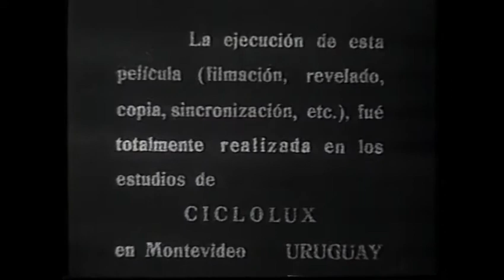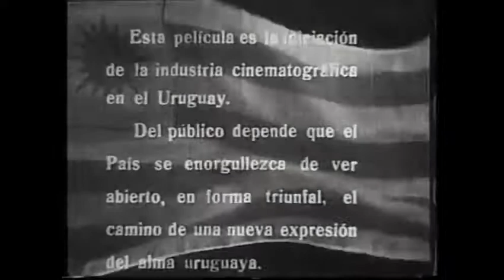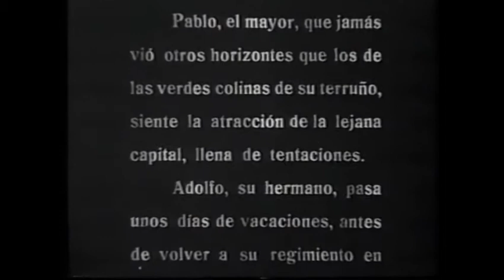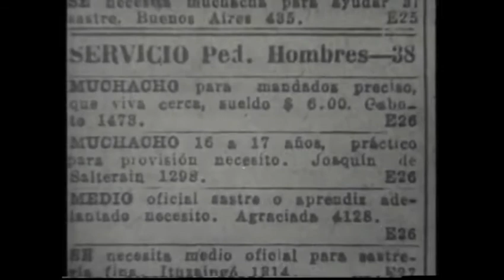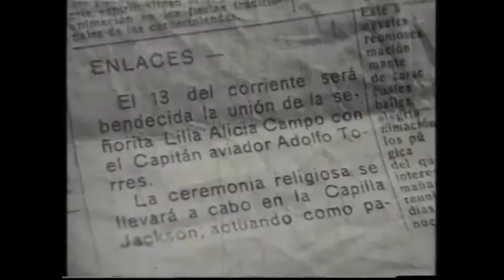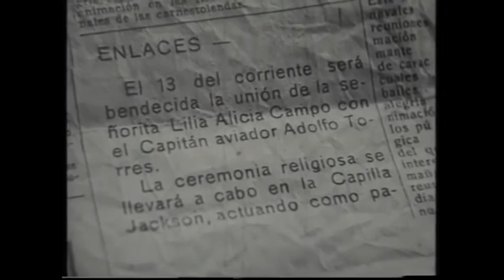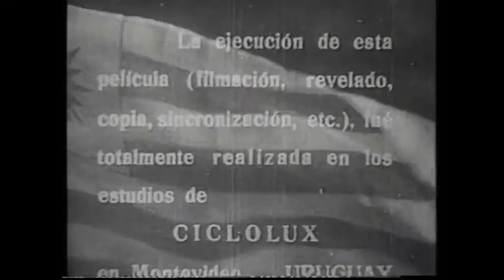Dos destinos (Juan Etchebehere, 1937)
Joya del cine uruguayo.